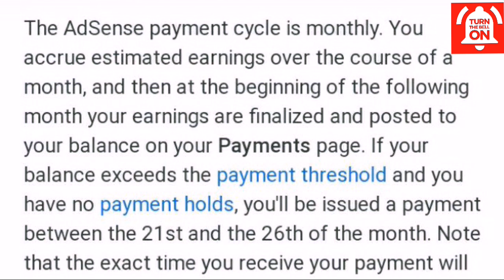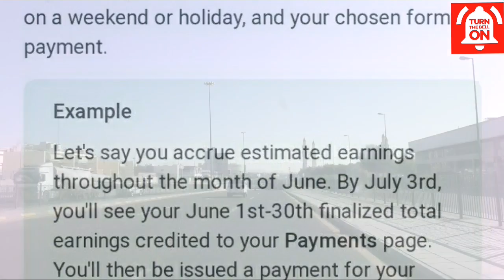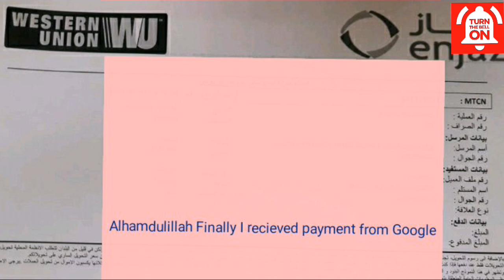How to Receive Google Adense payment in Saudi Arabia